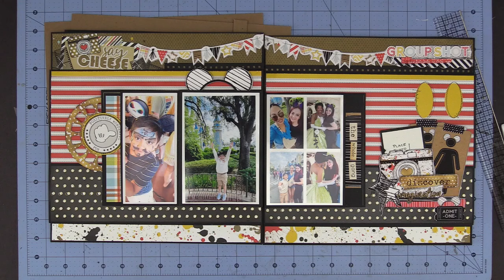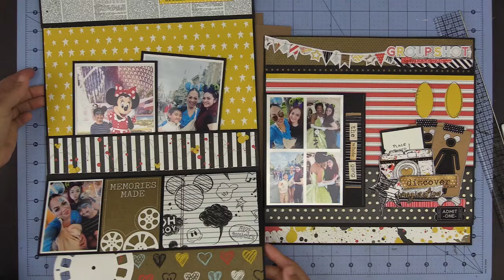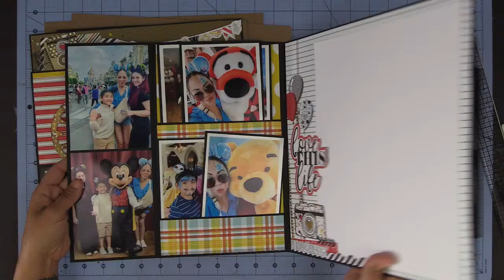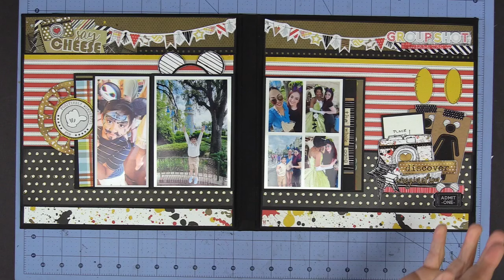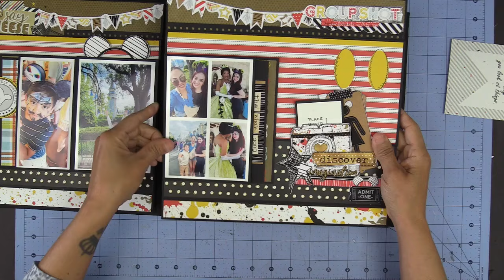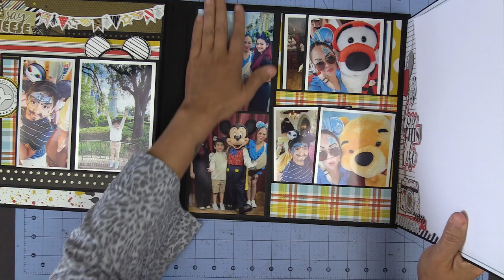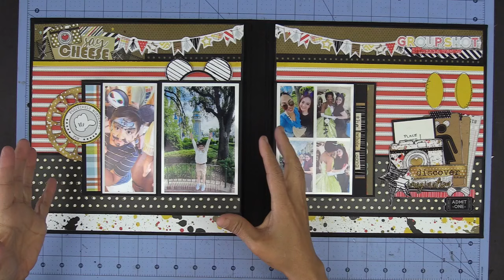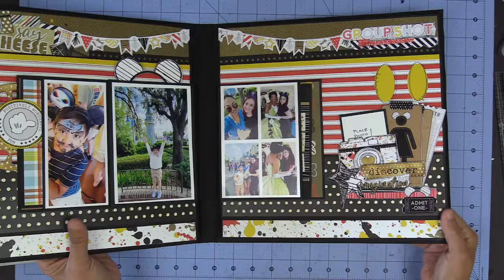Moving Parts Page Folio Style 1 - Pt. 3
Pick up the Cutting Guide Here:
Scrapbook Layouts: Moving Parts Page Layout - Page Folio Style 1

Featured paper collection used:
Remember The Magic

The Page Folio layout uses the PageMaps April 2010 12" x 12" Layout for inspiration.

Supplies:
 - Maker Basics Cardstock 80-lbs - Black
- Tim Holtz Rotary Media Trimmer
- Idea-ology Tim Holtz Ruler - 12"
- OLFA Utility Knife - 9mm
- Art Glitter Glue
- Crafter's Companion 9" Scissors
- The Pink Tool: Darlene By Heart - Right Angle Corner Trimming Guide
- Ek Success Film Strip Large Edge Border Punch (Retired)
- Stampin' Up - Window Word Punch (retired)

Scrapbook Layouts: Moving Parts 1 & 2 cutting guides & video tutorial

- Kathy uses the Canon Selphy CP1200

SAVE THE DATE AND JOIN US FRIDAY, MAY 10, 2024 AT 12PM CDT/ 1PM EST..  WE WILL START THE REMIX - GRAD ALBUM

Want and/or need a box for your finished project?  Check out Boxables.

~Follow Paper Phenomenon~

Date of initial upload: